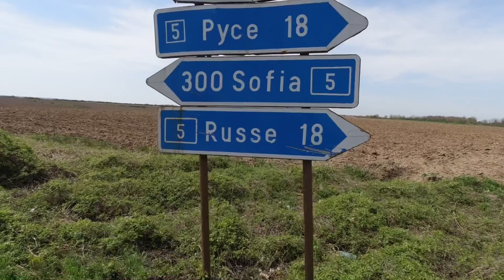Where is the immigration from Romania to Bulgaria by train?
LOCATION :RUSE

I'm on Instagram as gurdeep_gadani. Install the app to follow my photos and videos.

Snapchat. @ifateh singh02